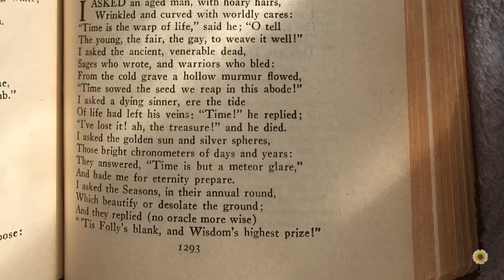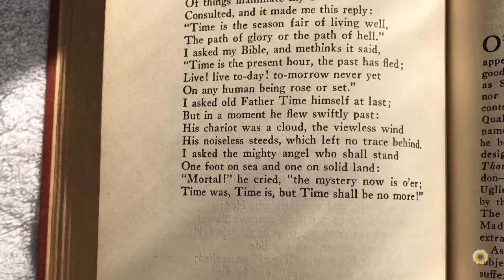What is Time